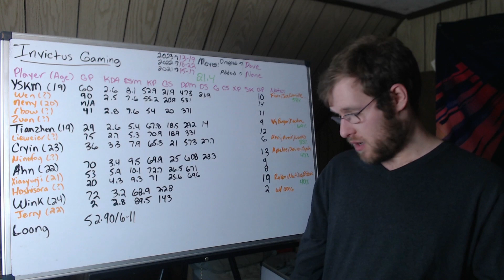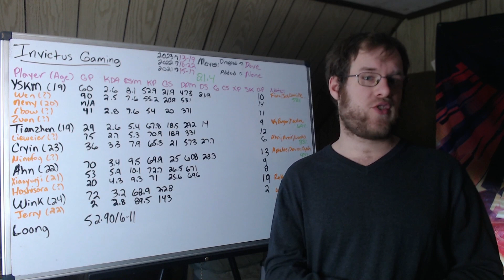LPL 2024 Preview: Invictus Gaming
This video previews the roster of Invictus Gaming (IG) heading into the LPL 2024 season.